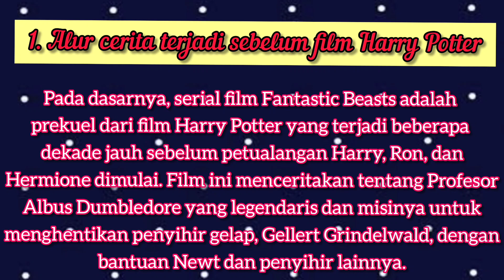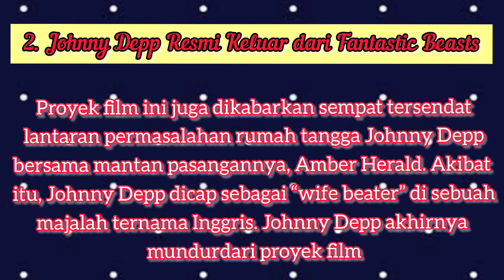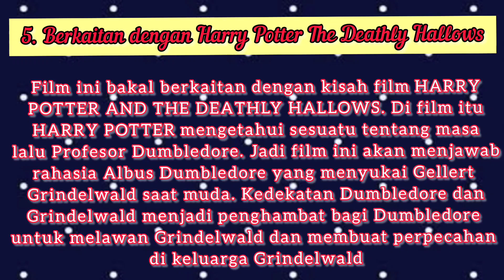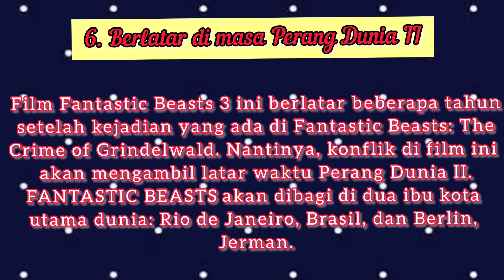REVIEW TRAILER FANTASTIC BEASTS 3 2022 : THE SECRET OF DUMBLEDORE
Pecinta Harry potter wajib nonton ini karena ini awal kisah cerita harry potter, yuk simak videonya